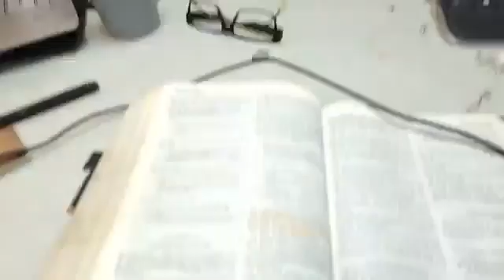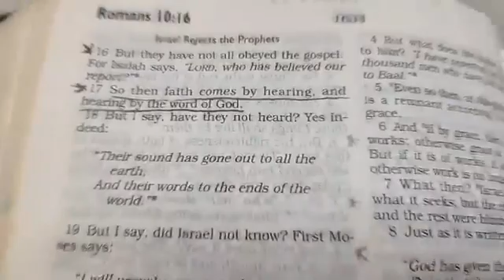Morning Motivation 6.30.22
***2 Way Street***
Morning Motivation
Romans 10:17